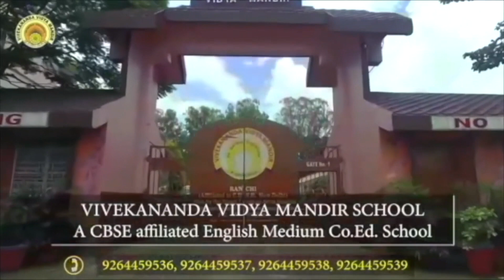Godda में विधायक Pradeep Yadav के घर से इनकम टैक्स विभाग को क्या कुछ मिला? जानिए डिटेल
गोड्डा में विधायक प्रदीप यादव के घर से इनकम टैक्स विभाग को क्या कुछ मिला? जानिए डिटेल